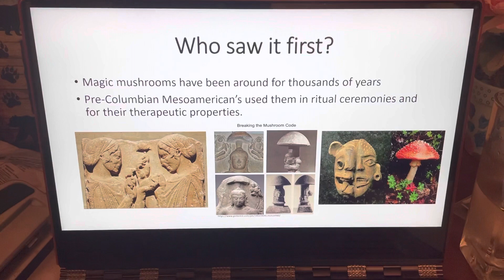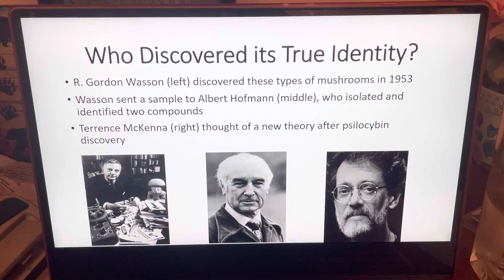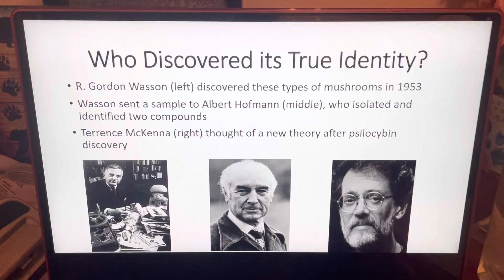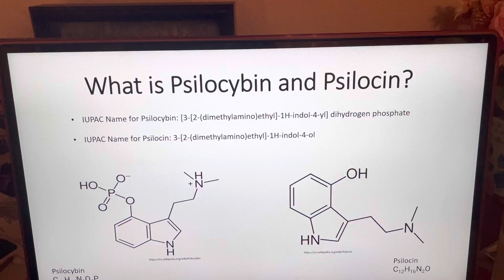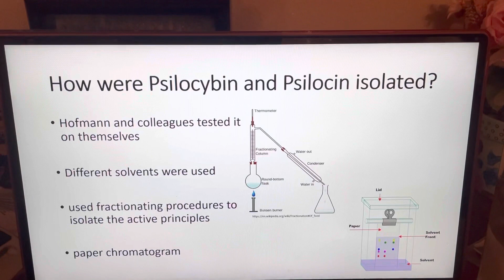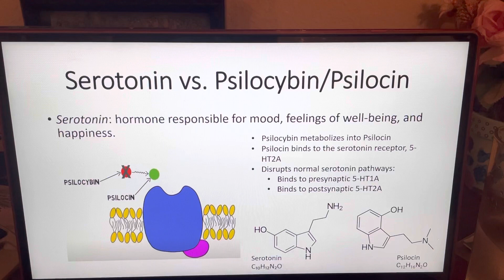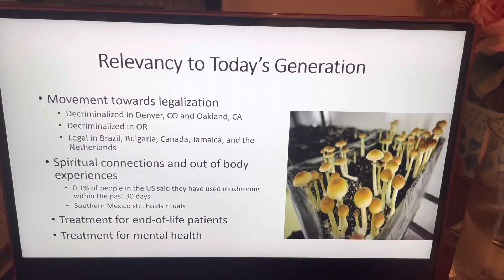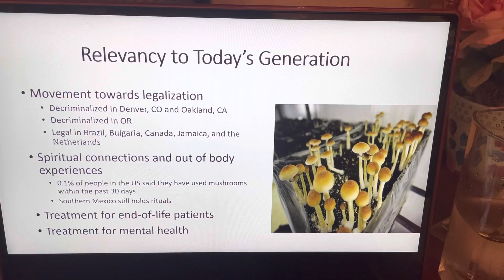Organic Chemistry of Psilocybin/Psilocin